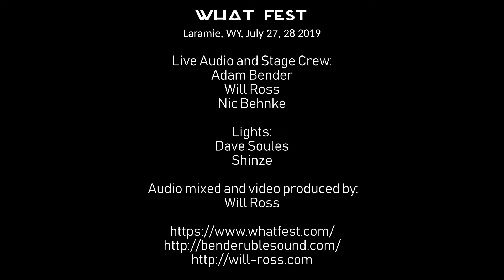Mortigi Tempo | WHAT Fest 2019 | NOMADA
Mortigi Tempo from Salt Lake City at the WHAT Fest 2019 in Laramie WY.